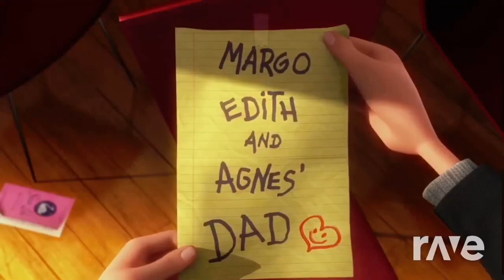Gruve And Something Cheesy - Pogo And Smuffy (Mashup)